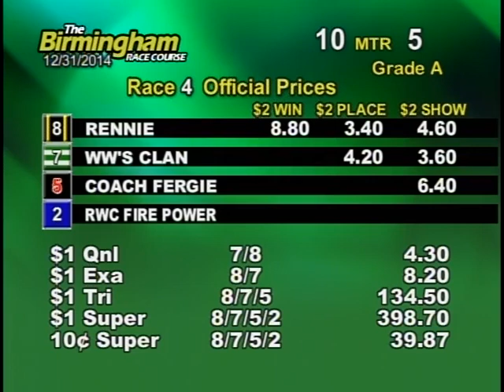12/31/14 Afternoon Race #4